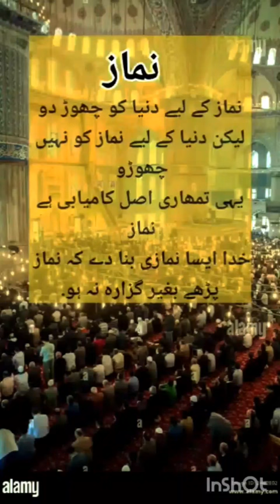Fazan Jan writes 🌹 Urdu Poetry | Namaz ke liye Donya Ko Chhod Do